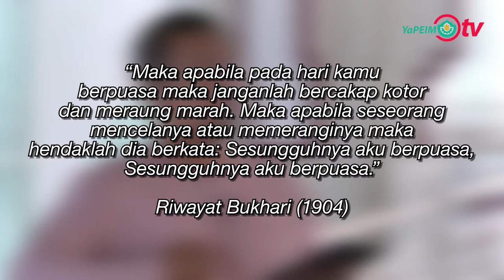TAZKIRAH RAMADHAN | ADAB & AMALAN DI BULAN RAMADHAN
Apakah Adab Dan Amalan Di Bulan Ramadhan?

Mari kita dengar bersama-sama Tazkirah Ramadhan yang disampaikan oleh Mohd Shoem Sairi dalam menjawab persoalan ini bersandarkan Bayan Linnas Siri Ke-26: Ahlan Wa Sahlan Ya Ramadhan.

Semoga  pahala ibadat amalan Ramadhan kita semua pada kali ini diterima-Nya apabila kita memenuhi syarat dan adab perlu dilaksanakan di bulan Ramadhan.